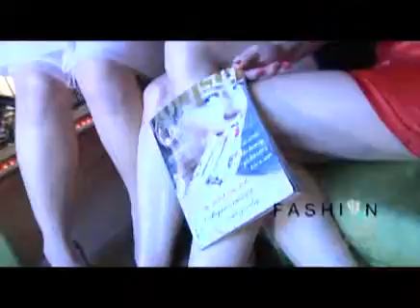Clip fashion bambu.mpg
serata di miss fashion al bambu di milano